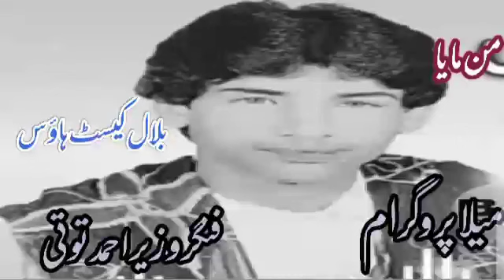Singer Wazeer Ahmed Toti سنگر وزیر احمد توتی